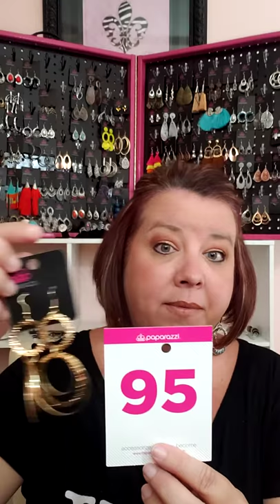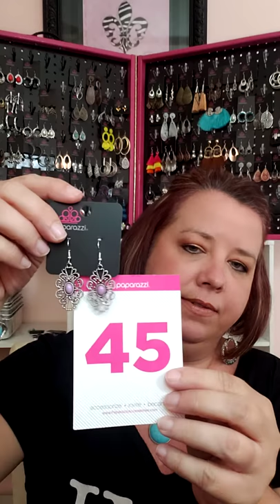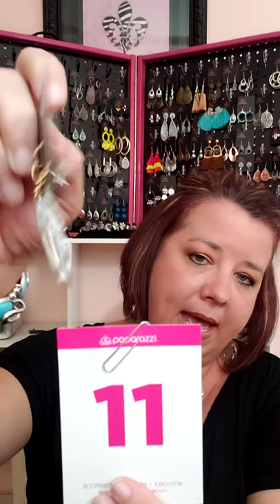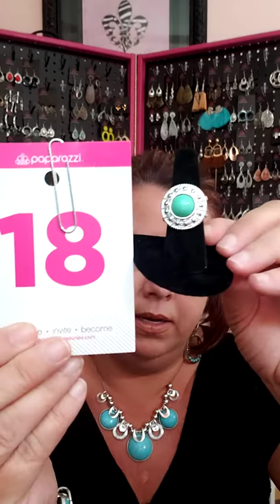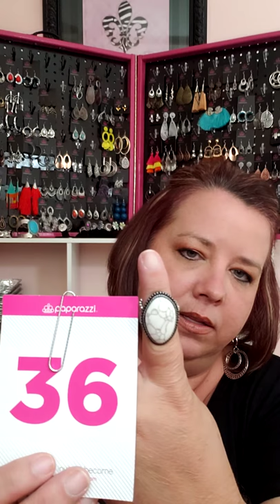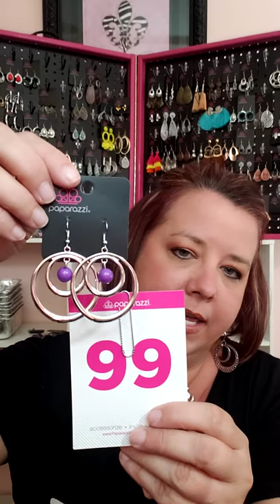March 31, 2020